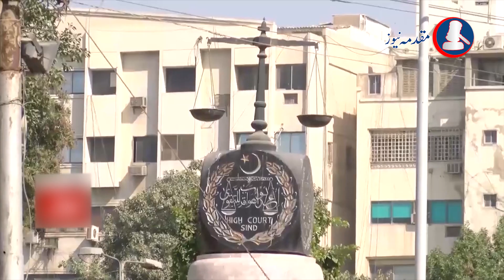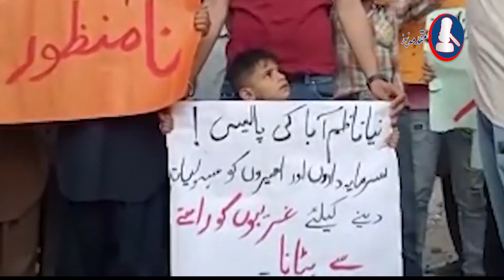Roads From Anda Mor To Manghopir Should Be Cleared In A Month, Sindh Hight Cout | Muqadma News